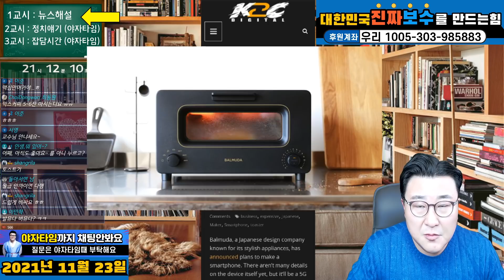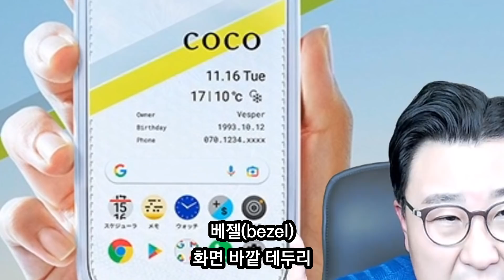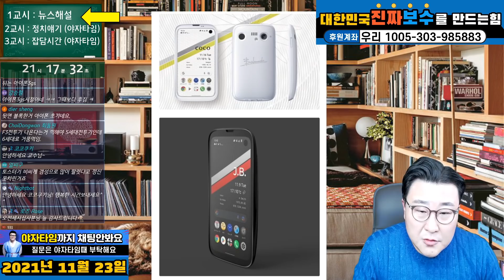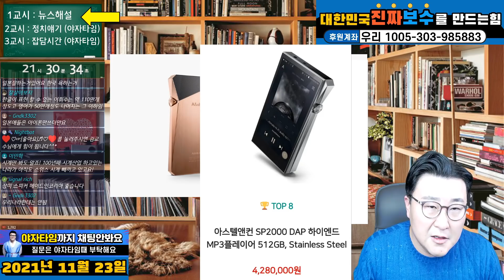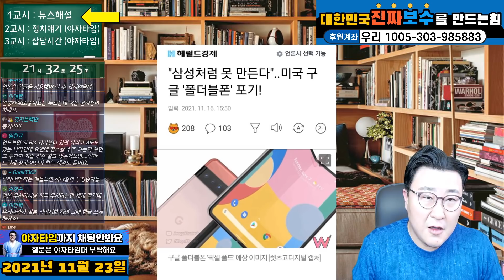충격적인 일본 스마트폰! 시대를 역행하는 디자인과 성능! 일본은 더이상 한국의 경쟁자가 아니다! 교세라 발뮤다 토스터 가짜명품 아이폰 LG G플렉스 삼성 폴드 스스로 문명창조못함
일본을 넘어서는 강력한 대한민국을 만들기 위해서는
애국심과 원칙을 기본으로 하는 진정한 보수가 나라의 기둥이 되어야 합니다
제가 새로운 보수의 가치를 전파하겠습니다!
이제부터는 제가 대한민국 보수의 기준입니다!

멤버십 가입 월 4,990원!

후원계좌
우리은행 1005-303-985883